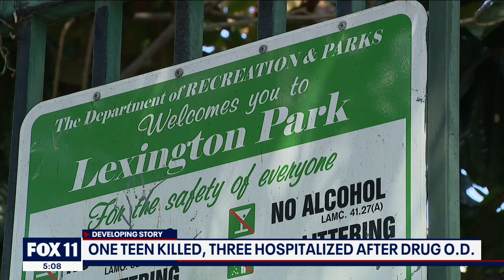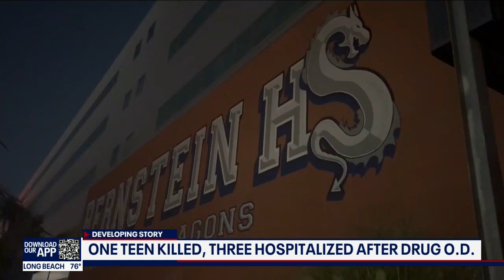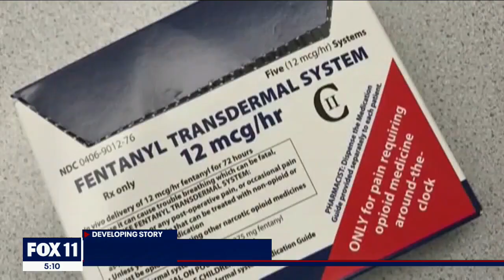15-year-old girl dies after overdosing on Bernstein High School campus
One teenager is dead and three have been hospitalized after overdosing on drugs they bought in a Hollywood park.